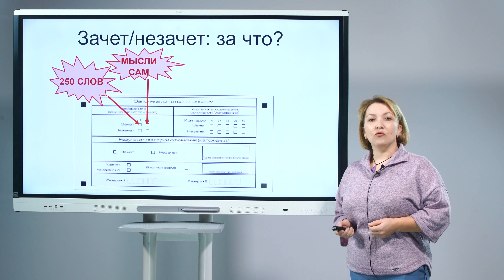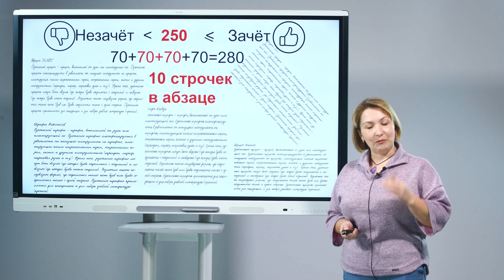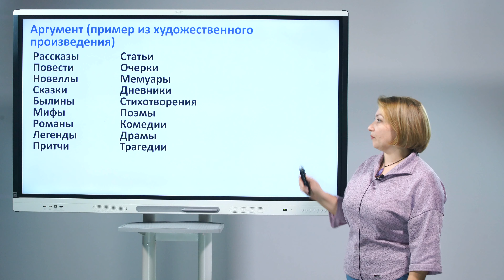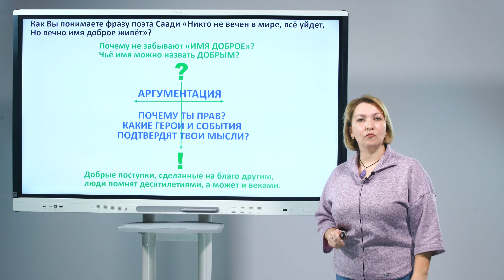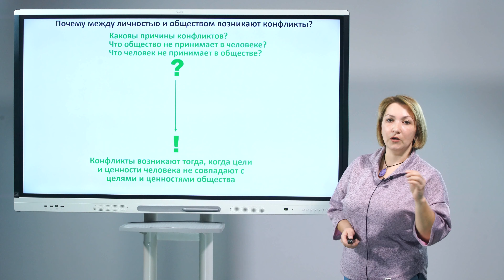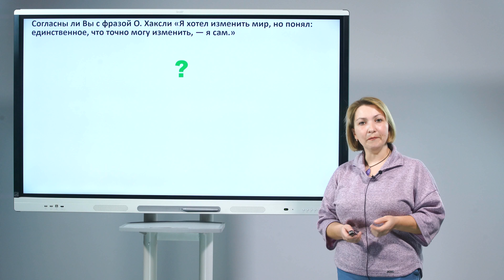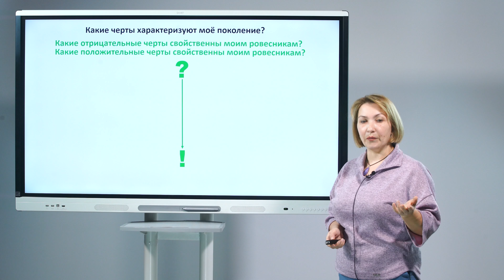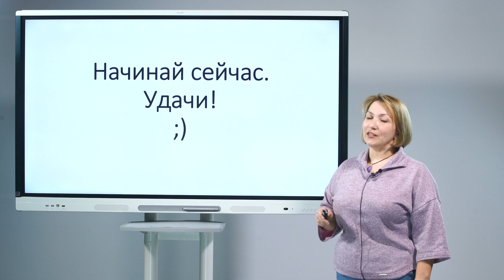ПИШЕМ ИТОГОВОЕ СОЧИНЕНИЕ: просто о сложном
Иващенко Елена Витальевна
методист Центра непрерывного повышения профессионального мастерства педагогических работников  СКИРО ПК и ПРО